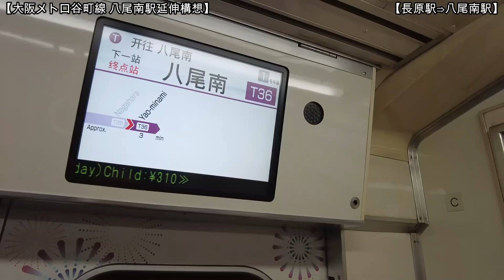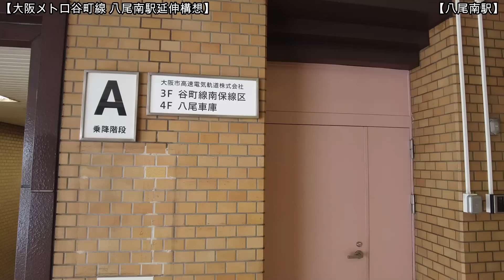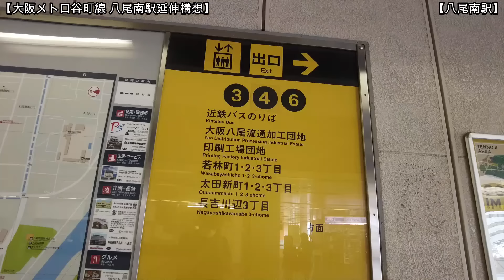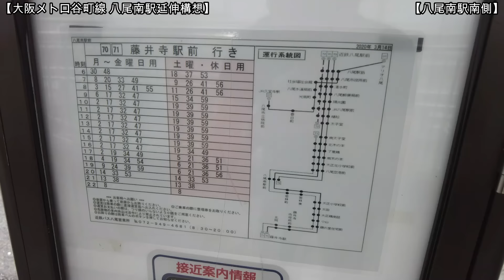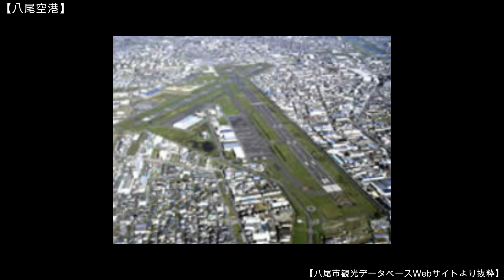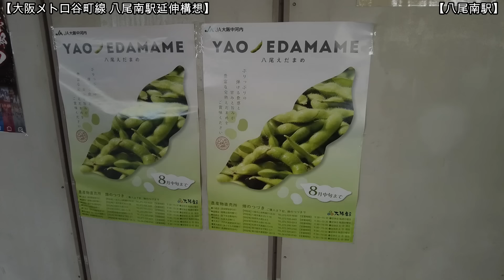【延伸構想】No1452 幻の延伸構想と言われてます！大阪メトロ谷町線 八尾南駅延伸構想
大阪メトロ谷町線には八尾南駅から南へ延伸構想があります。実際に八尾南駅まで乗車して現地を確認しました。どうぞご覧ください。（2024年6月30日撮影）

【メンバーになる】⇒【標準】（月額490円）に加入願います。